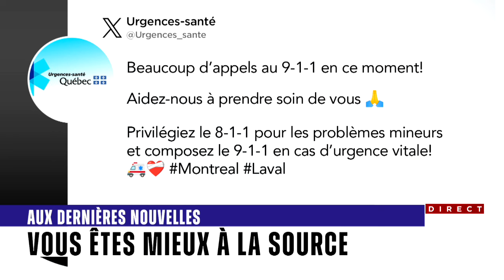Important volume d’appels chez Urgences-santé: la population invitée à éviter le 911 si possible - e